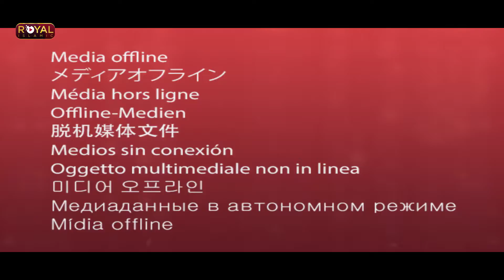Most Famous Naat || Hazoor Aye Hazoor || Sarwar Hussain || Royal Islamic ||2021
Title - Hazoor Aye Hazoor
Artist -Sarwar Hussain
Edit - Sheikh Adeel
Label - Royal Islamic

Our channel is about all having catalog of Kalam / Naat / Nasheed / Hamds and Islamic Content. It specializes in the Production & Distribution of Islamic Content. (Sufiana Kalam, Arfana Kalam, Punjabi Kalam Urdu Kalam, Islamic Bayanat, Urdu Taqareer, Naats, Punjabi Naats, Urdu Naats, islami Qawalian, islamic Wazaif, new naat khawan album we are making all of us just for our user and much more)

Royal Islamic Audio & Video Production | Mehfil Milad Videos | Album Recordings | Live Events.